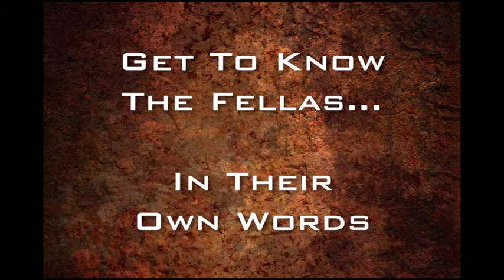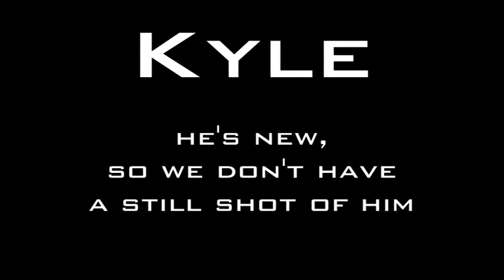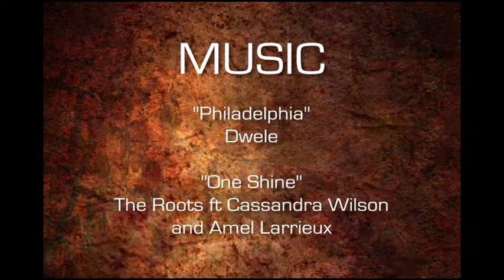Mural Arts: Restorative Justice Participants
This video is a short composite of clips shot in the Mural Arts Youth Violence Reduction Program's (YVRP) Business Communications class. By speaking on camera weekly and answering critical questions about identity, intentions and goal-setting, these students are  taking a necessary step in transitioning from incarceration to productivity and future success.